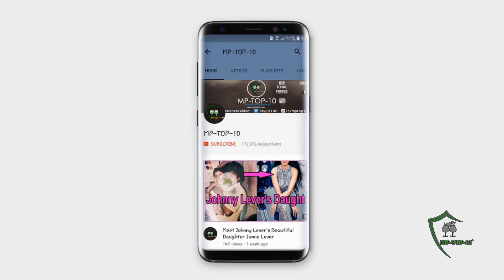Sonam Kapoor shares family photo with husband Anand Ahuja and her In laws